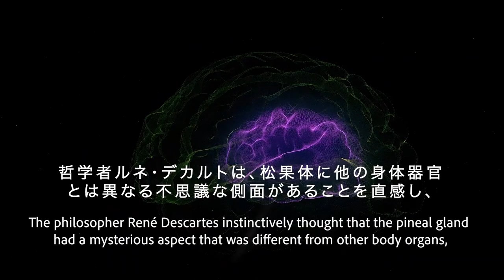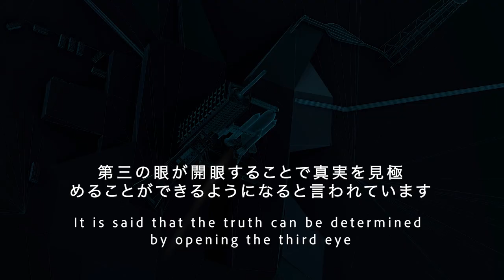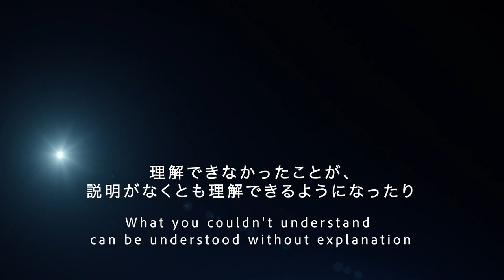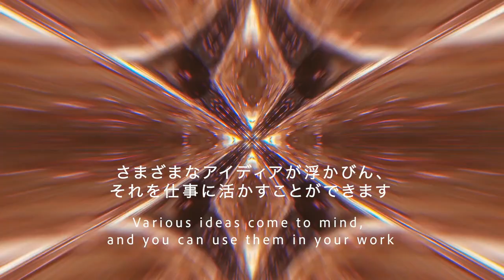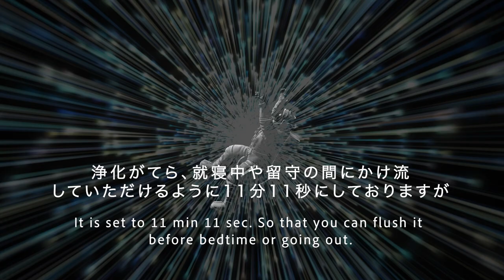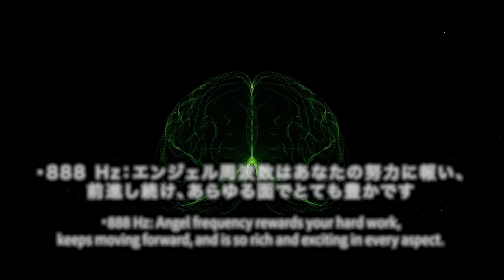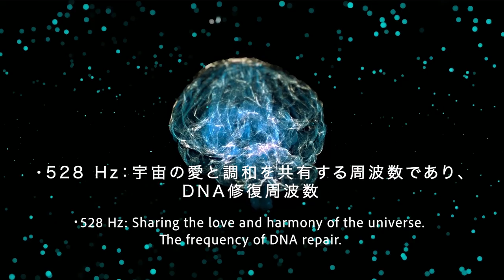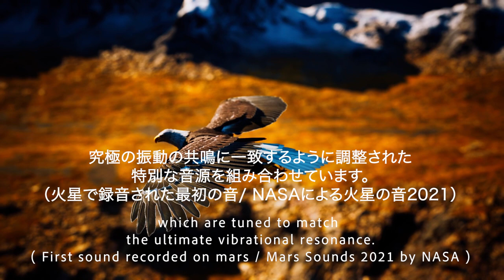How to Develop Your Intuition and Your 6th Sense Open Third Eye Mars Sounds 852 Hz 963 Hz 4096 Hz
How to Develop Your Intuition and Your 6th Sense❓852Hz x 963Hz x 4096Hz◀Heres What Mars Sounds Like♂

⁂Strong Vibrations⁂

For Those Who Saw The Angel Numbers 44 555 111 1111
00:00 ▶Song Title
00:44 ▶The healing effect of this song
01:11 ▶The channel of energy is opened
05:55 ▶These frequencies will improve your life
11:01 ▶Please keep your thinking in line with your wishes
11:11 ▶Your thinking will immediately become a reality

☆Channel Info☆
These songs are composed by Eric Yan, a licensed medical expert, award-winning new age music composer from Taiwan

Eric Yan is one of the best new age piano composers who work on creating meditation & chakra healing music based on sacral chakra solfeggio frequencies, and OM Shanti chanting music for meditation, relaxation, sleep & healing. Such as meditation music, frequency music, planet sounds song, planet sounds remix, relaxing music, sleep music,  mantra chanting for mental peace, etc.

All tracks are precisely tuned to match the special frequency effects, which are the frequencies of healing, good fortune & ascensie

Music therapy has a scientific basis and many successful cases. Recommended to listen 2-4 times/day

📣Precautions
1.Better listening before & after sleeping
2.Full listening, the effect will be much better, especially for the first time listening
3.If the listening time is too long, you may have a slight headache or discomfort, recommended to drink more water
4.You can get better results when you wear headphones, but you don’t have to wear them. You need to listen close to it, and the effect will be longer
5.Within a month, listen to 2 or 3 kinds of music together, the effect will be better. You can also listen to several other types as an aid
6.Few people may have detoxification reactions, such as headaches, etc. If this is the case, you can first reduce the number of listening
7.Persist in daily listening, the initial results will be seen after 2 weeks, and there will be greater results in 3 months
8.Some audios do not require belief and will be effective soon, but some still require belief

For Full Body Aura Cleanse & Cell Regeneration Therapy, we adjusted the 17 special frequencies that overlap All 9 Solfeggio Frequencies & the Angel Numbers Frequency to highly raise your vibrations

All these tones are precisely tuned, which are the frequencies of healing, good fortune & ascensie

【Relax Mind Body and Soul Music】

▶Improve Health Music｜Boost Your Immune System Music｜Music to Improve Mental Health｜Healing Music for The Body and Soul

▶Full Ascensie｜Raise Your Vibrations｜All Frequency Music with 9 Solfeggio Frequencies & Angel Numbers Frequency｜Full Body Aura Cleanse & Cell Regeneration Therapy

These healing vibrational frequencies music combine 17 amazing miraculous tones with special sound sources adjusted to match the resonance of the ultimate vibration

8Hz：(7.83 Hz) Angel Numbers 8｜Mother Earth’s natural heart rhythm, the frequency of the double helix in DNA replication
88Hz：Angel Numbers 88｜This number is the vibration of your original divine spark from God
888Hz：Angel Numbers 888｜Angel frequency rewards your hard work, keeps moving forward, and is so rich and exciting in every aspect
111Hz：Angel Numbers 111｜The Universe is ready to support you in shaping the life you want
222Hz：Angel Numbers 222｜Be positive. It confirms that you are on the right path
444Hz：Angel Numbers 444｜Your guardian angels are near and ready to help you. Listen to your inner voice, take inspired action
69.3Hz：Enhance the healing effect related to each resonance depth and other frequencies.
174Hz：Relieves Pain & Stress
285Hz：Heals Tissues & Organs
396Hz：Root Chakra｜Eliminates Fear
417Hz：Sacral Chakra｜Wipes out Negativity
528Hz：Solar Plexus Chakra｜The frequency of sharing the love and harmony of the universe. The frequency of DNA repair
639Hz：Heart Chakra｜Brings Love & Compassion in Life
741Hz：Throat Chakra｜Detoxifies Cells & Organs
852Hz：Third Eye Chakra｜Awakens Intuition｜Open Third Eye Frequency
963Hz：Crown Chakra｜The sacred frequency is called the frequency of the gods
4096Hz：Angel Gate｜The frequency of opening the door of heaven